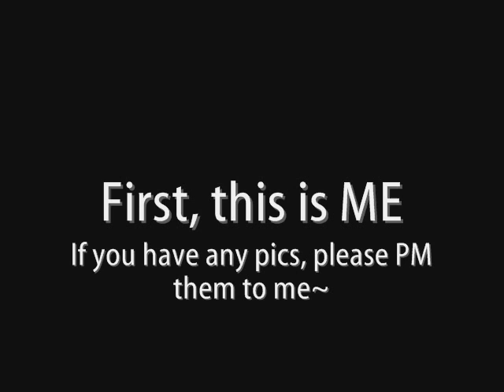TekkoshoCon VII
Cosplayers I took pictures of at TekkoshoCon VII